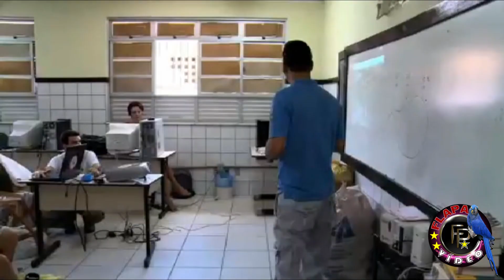Arara Azul de Lear Nos Dormitórios da Fazenda Serra Branca - Jeremoabo/Ba - EP/2.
Decreto de Criação:
Decreto Estadual Nº 7.972 de 05 de junho 2001.

Importância da APA Serra Branca / Raso da Catarina
A arara-azul-de-lear (Anodorhynchus leari), espécie criticamente ameaçada de extinção, empresta a APA Serra Branca / Raso da Catarina um caráter singular, visto que os paredões de arenito da Serra Branca são utilizados como local de reprodução. Tradicionalmente, duas áreas atuam como dormitório das araras: a Toca Velha (patrimônio da Fundação Biodiversitas) em Canudos e a Serra Branca (propriedade particular, parte de uma fazenda que leva o mesmo nome, localizada na APA).
O alimento principal desta espécie é o coco da palmeira licuri, ainda encontrado na APA, e, em menor quantidade, outros frutos da região como pinhão, o umbu e o mucumã.
Além de buscar proteger a arara-azul-de-lear, a APA possibilita a formação de um corredor ecológico, em pleno bioma caatinga, com a Reserva Ecológica do Raso da Catarina. Em 2001, através da Portaria nº 373 do IBAMA, a categoria desta Reserva mudou para Estação Ecológica do Raso da Catarina.
Localização e área
A APA Serra Branca / Raso da Catarina, com 67.234 ha, localiza-se no município de Jeremoabo, no Nordeste da Bahia, exatamente na grande região denominada Raso da Catarina. A APA está limitada ao sul pelo rio Vaza-Barris e ao norte pela Reserva Ecológica Raso da Catarina, administrada pelo IBAMA.
Atributos Naturais
A APA Serra Branca / Raso da Catarina está inserida no clima semi-árido, na região mais seca de todo o Estado da Bahia, que está submetida aos rigores de um clima onde as temperaturas atingem média da ordem de 27ºC.
O regime pluviométrico é caracterizado por chuvas irregulares que ocorrem em alguns dias do inverno, perfazendo um total em torno de 400 mm ao ano.
Muito embora a região do Raso da Catarina, onde esta inserida a APA, sofra de escassez de água em superfície, que se restringe aos vales do São Francisco e Vaza-Barris, pode apresentar grande reserva armazenada em seu sub-solo.
Toda a área é coberta por vegetação de caatinga, composta por cactáceas, palmeiras, bromeliáceas e outras plantas xerófitas.
Entre as espécies mais comuns, destacam-se: o umbuzeiro, o angico, a aroeira, a faveleira, a catingueira e o pau-de-rato.
Aspectos Relevantes
A região do Raso da Catarina serviu de refúgio para Antônio Virgulino, o Lampião, personagem da nossa história recente.
A Serra Branca, por servir de local de abrigo da arara-azul-de-Lear, tem sido visitada por técnicos, estudiosos e observadores.
Principais Conflitos Ambientais
Desmatamento, particularmente da palmeira do licuri, alimento principal da arara-azul-de-Lear
Caça e tráfico de animais silvestres.